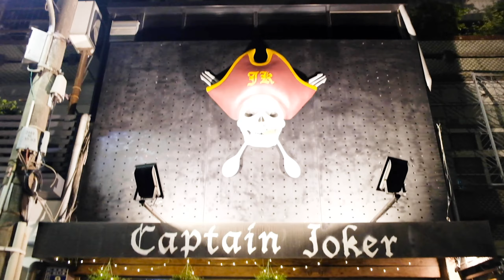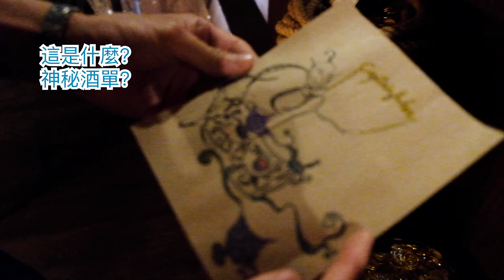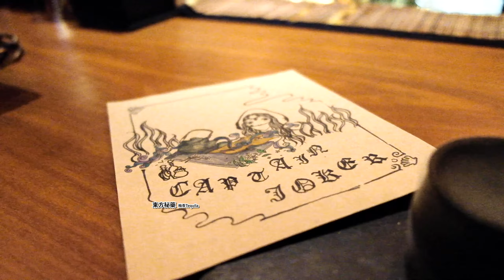【瑄G享微醺Ep1】海盜王的神秘調酒‧尋找傳說中的神祕寶藏‧創意調酒無極限‧台中必去酒吧推薦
你的酒窩沒有酒 我卻醉的像條狗
這次 瑄G享微醺 來到了一家調酒無敵創意的神秘酒吧！
看看傳說中的海盜王吃什麼喝什麼！
切記！不屬於你的寶藏不能亂拿唷！
詳細文章連結：
地點與神秘進出口，和如何才能點到海盜王的神秘調酒
請見文章唷！！

有任何問題或想要我們去的地方歡迎留言給我們

Pirates of the Caribbean - He's a Pirate (Extended)